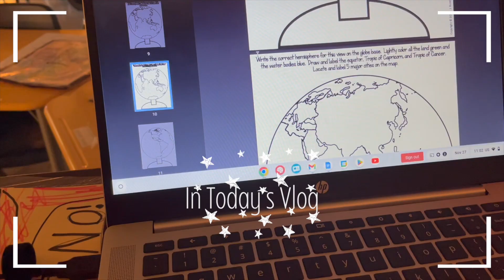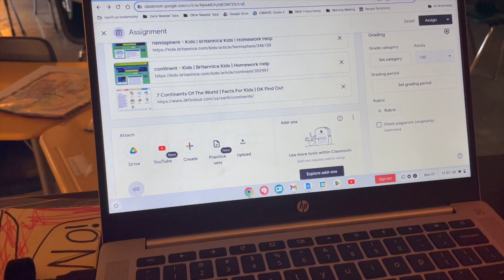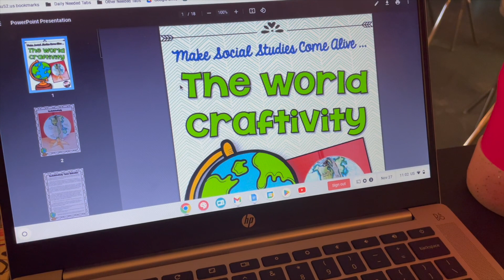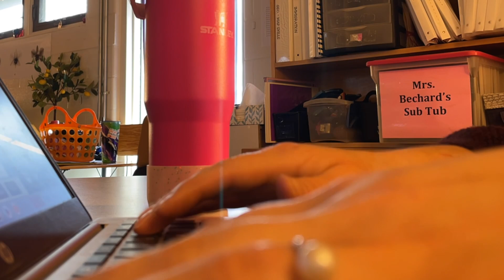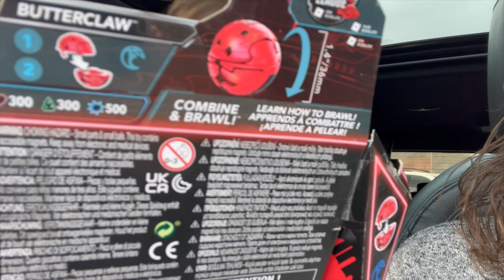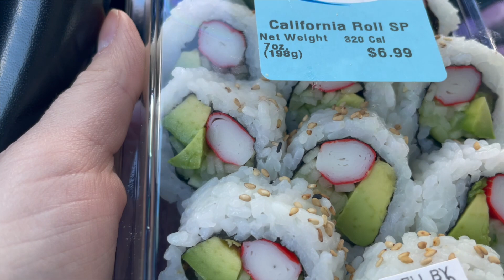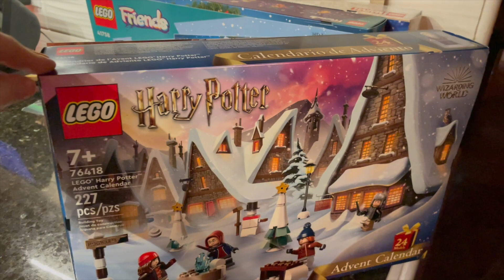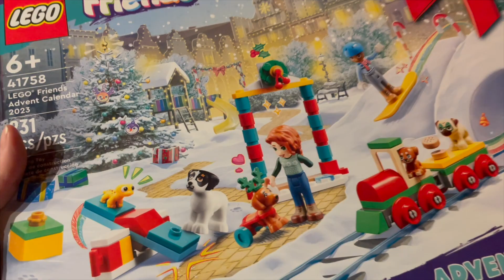NEW Week in the Life of a MOM, TEACHER, & CONTENT CREATOR || Celebrations, Challenges & Loss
WITL VLOG! Let's tackle this week together! Life of a mom, teacher and content creator. This week we're facing some challenges, focusing on some celebrations and coping with loss.